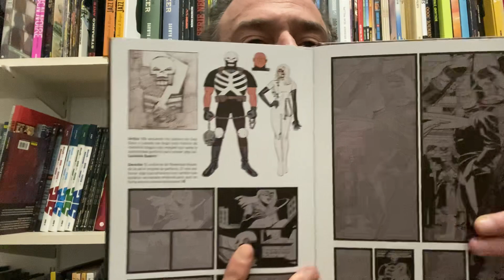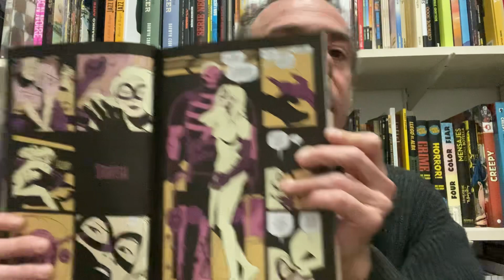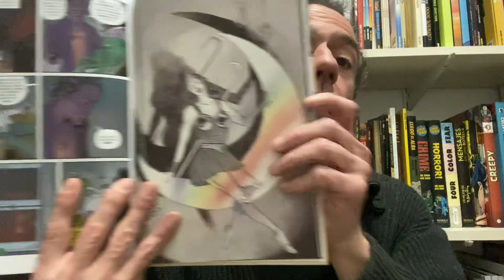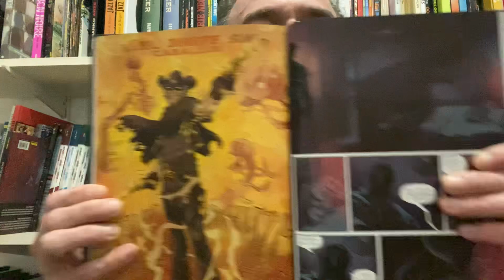Freakyonline! 529. Black Hammer. Visiones #2. V.V.A.A.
Parlem del segon, i teòricament, definitiu volum de "Black Hammer. Visiones" amb autors com David Rubín, Scott Snyder, Kelly Thompson, Leonardo Romero, Cullen Bunn, Malachi Ward, Cecil Castellucci i Melissa Duffy. Astiberri. (2023).